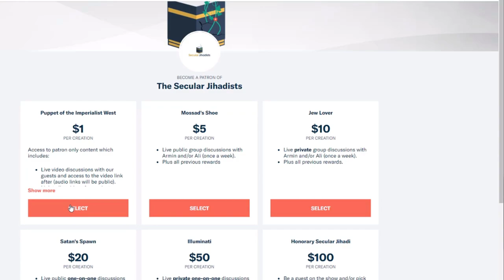Is Education of Muslim Women Limited by Religion?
Jimmy Bangash explains why he left Islam and how important educating women is in the Muslim community.
We speak to Jimmy Bangash, a gay British-Pakistani ex-Muslim and activist member of the Council of Ex-Muslims of Britain. Jimmy grew up in a traditional Pashtun family in London where he stood in ardent opposition to the patriarchy and misogyny in his community. He is a poet and writer who focuses on Islamic patriarchy and the experience of gays in Muslim communities. Jimmy recently contributed a chapter to the book “Leaving Faith Behind,” chronicling the stories of ex-Muslims, and is a co-founder and integrative coach at integratedwellness.co.uk. Jimmy also works closely with our previous co-host Yasmine Mohammed in her Free Hearts Free Minds campaign, which provides counselling, therapy, and support for ex-Muslims around the world. This is one of the most moving and inspiring episodes we’ve ever done. Jimmy is passionate, articulate, and has inspired so many of his fellow ex-Muslims, including us.